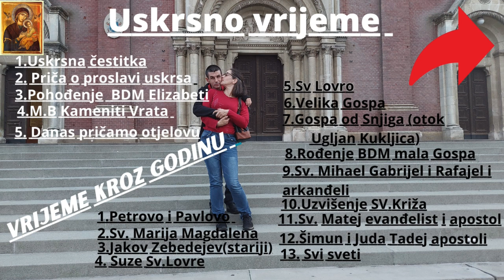S našim sinom u dom zdravlja + hitna KBC Rebro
Eto odmah rano jutro smo krenuli prema domu zdravlja radi našeg sina koji je imao temperaturu kod naše pedijatrice i ona nas je hitno u putila u KBC Rebro na hitnu da oni to točno vide naravno mene je bilo strah da ne ostane u bolnici ja bi se žrtvovao za našeg sina